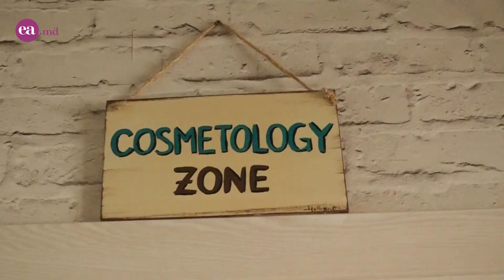Descoperă tratamentul revoluționar de hidratare și întinerire a feței- Nutri Peptide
Dacă tenul tău are nevoie de o revitalizare, procedura revoluționară Nutri-Peptide”, este una dintre soluțiile perfecte propuse de cosmetologi.

Distribuie și Comentează. Părerea ta contează pentru noi.